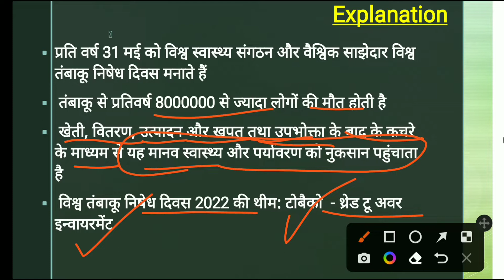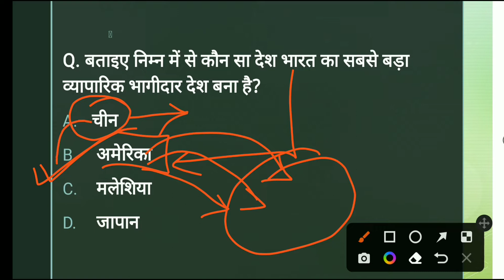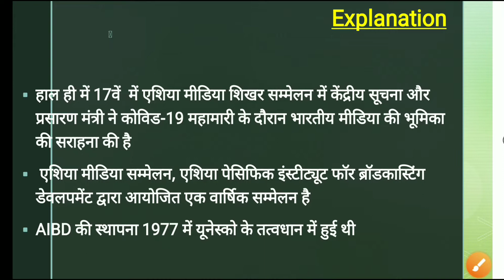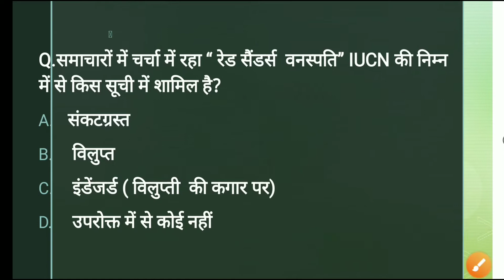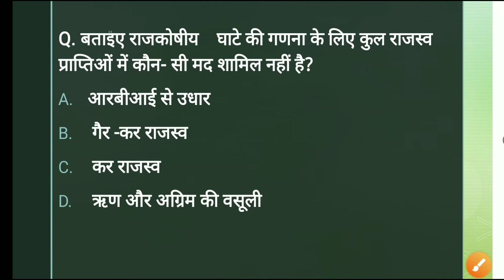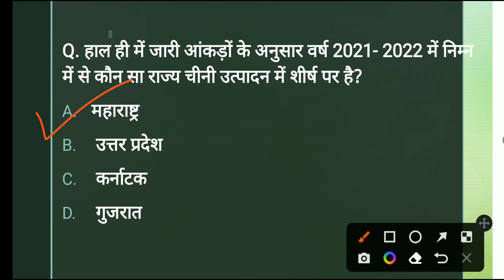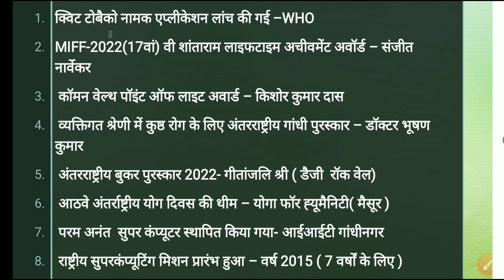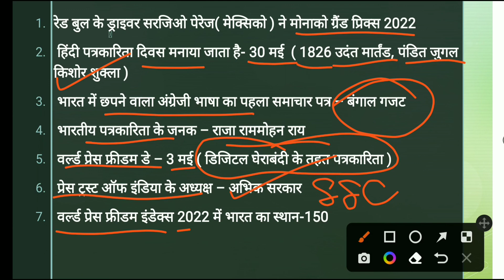01 June 2022|DailyCurrentAffairs| संभावित प्रश्नों का निचोड़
Studywithneelam.
Static Gk daily 2000+Revision Channel
Daily current Affairs एक महत्वपूर्ण सीरीज है, जिसमें आप लोगों को प्रतिदिन के महत्वपूर्ण राष्ट्रीय, अंतर्राष्ट्रीय घटनाक्रमों, पुरस्कार और सम्मान, खेल तथा संस्कृति एवं कला आदि विभिन्न क्षेत्रों की नवीनतम जानकारी और तथ्यों से अवगत कराया जाता है, जो आपके सभी प्रतियोगिता परीक्षाओं के लिए अति महत्वपूर्ण होते हैं

Study With Neelam.
Analysis by neelam majhi Study_with_neelam StudywithneelamDailyCurrentAffairs neelam.majhi Studywithneelam breaking_current affairs# neelamma'amcurrentaffairs#neelammajhmam#Studywithneelam#currentissue#neelammamcurrentissue#Studywithneelam_current_affairs#neelam_mam_current_affairs

Class schedule:-
6:00 AM - Current Affairs daily
9:00 AM-MP GK/Current Affairs daily
600PM -Big topic
10:00PM - Static GK Topic wise
11:00AM- history, polity, Economic, Geography and other important Topic  SUNDAY SPECIAL :-200MCQs of the week